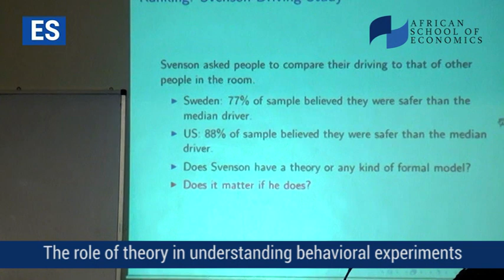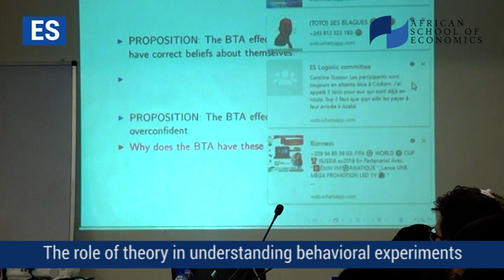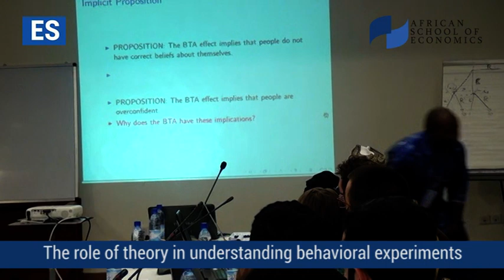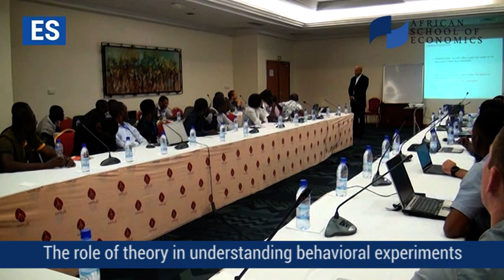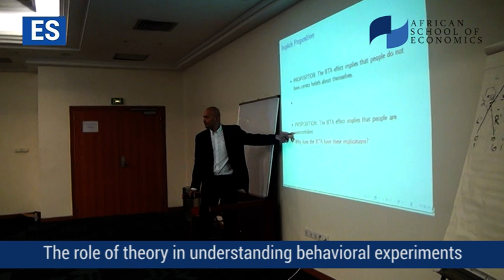Jean Pierre Benoît The role of theory in understanding behavioral experiments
A strong grasp of the psychology behind decision-making is paramount to analysing policy making in Africa. Professor Jean-Pierre Benoît explains why students in Africa need to get up to speed on behavioural economics, to better understand the decisions of their countries’ leaders.